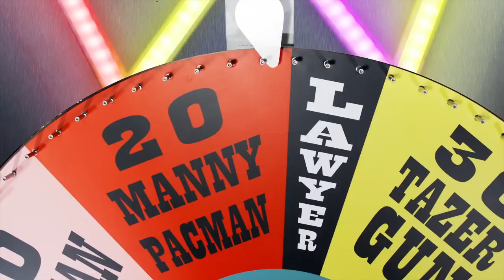Torture. More fun in the Philippines!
Will it be suffocation or beatings, waterboarding or electric shocks - the Wheel of Torture decides.
It was discovered in 2014 that police in Laguna, Philippines were using a 'wheel of torture' to decide which torture techniques to use on prisoners shocked the world. 28 January 2015 marks the one year anniversary of when the 'Wheel of torture' was first discovered during a routine visit by the Philippines Commission on Human Rights.

The ‘Wheel of torture’ was loosely based on the popular 1980’s game show ‘Wheel of fortune’. To mark the anniversary, we have produced a video that is a satirical take on the show, recreating the exciting, family atmosphere but contestants spin the wheel of torture. One contestant spins the wheel to try and win a lawyer, but ends up landing on Manny Pacman (beatings).